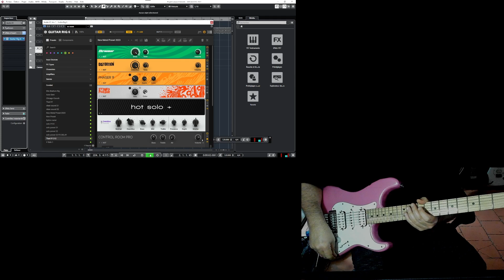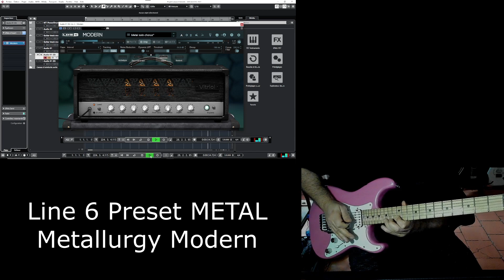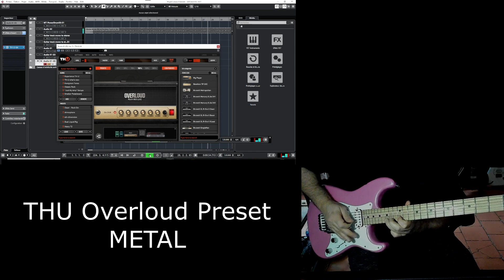Metal Preset Comparaison : Guitar Rig 6 - Line 6 Modern - THU Overloud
Chapter :
Guitar Rig 6 - 0:00
Line 6 Modern - 0:59
THU Overloud - 1:58

Hardware :
Charvel So Cal Seymour Duncan super distrosion
Direct soundcard Steinberg UR242